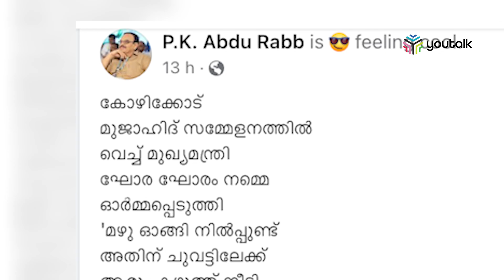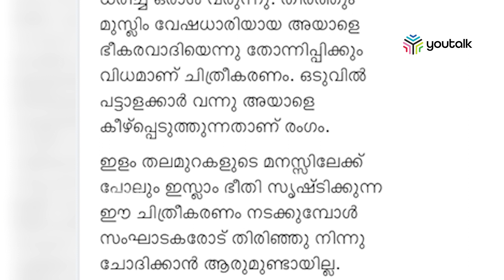സ്വാഗത ഗാനത്തിനെതിരെ പികെ അബ്ദുറബ്ബ്|youtalk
സംസ്ഥാന സ്‌കൂള്‍ കലോത്സവത്തിലെ സ്വാഗത ഗാനത്തിനെതിരെ  മുന്‍ വിദ്യാഭ്യാസ മന്ത്രി പികെ അബ്ദുറബ്ബ്.
യുവജനോത്സവത്തില്‍ മുസ്ലീംവേഷധാരിയെ തീവ്രവാദിയാക്കി ചിത്രീകരിച്ചെന്നാണ് ആക്ഷേപം. മുജാഹിദ് സമ്മേളനത്തില്‍ മുസ്ലീം സമുദായത്തിന് വേണ്ടി സംസാരിച്ച് മുഖ്യമന്ത്രി  കയ്യടി വാങ്ങി